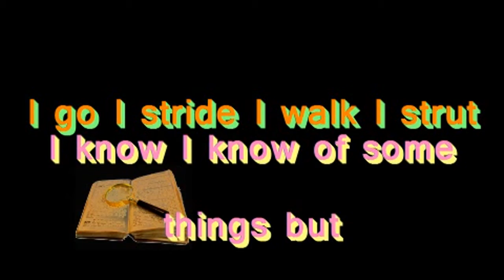DOCTOR KNOWLEDGE 6: WHAT IS A CAKE?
THE GOOD DOCTOR WILL SEE YOU NOW, THROUGH THE MIRACLE OF HEALING HE CAN CURE WHAT AILS YOU